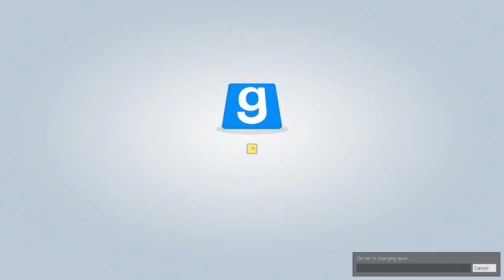WTF ENDING [you will die laughing] gmod zombie survival